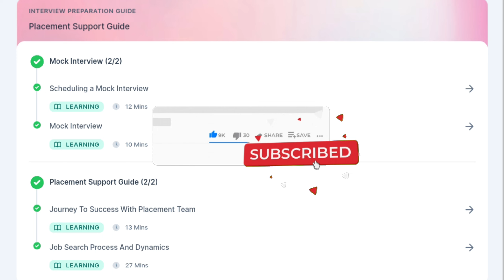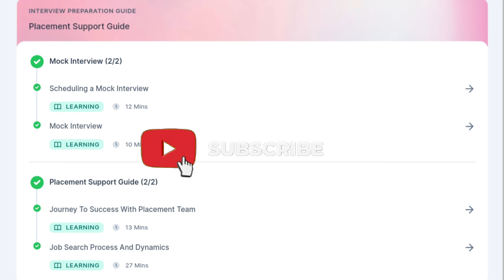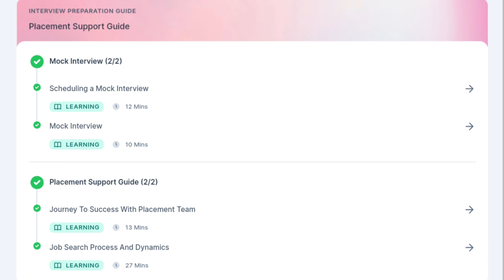My Mock Interview Experience in NxtWave | Data Analytics Mock Interview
Similar Searches :
mock interview
mock interview experience with nxtwave
da mock interview experience in nxtwave
data analytics mock interview with nxtwave
mock interviews in nxtwave
nxtwave ccbp mock interviews
interviews with nxtwave
mock interviews with nxtwave
mock interviews with nxtwave ccbp
my mock interview experience with nxtwave by its me sharmijasmine
nxtwave ccbp mock interview experience
its me sjarmijasmine
mock interview experience by its me sharmijasmine
Mock tests